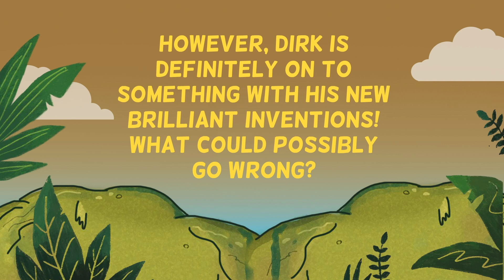Chucklers: Dirk of Swampy Hollow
If your class like to laugh, they’ll love ‘Dirk of Swampy Hollow’ – new from Chucklers